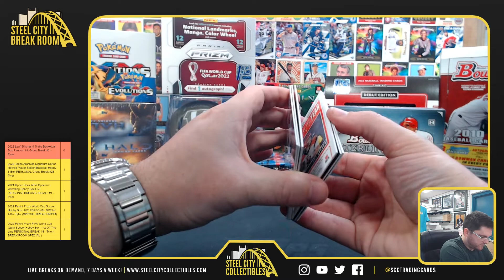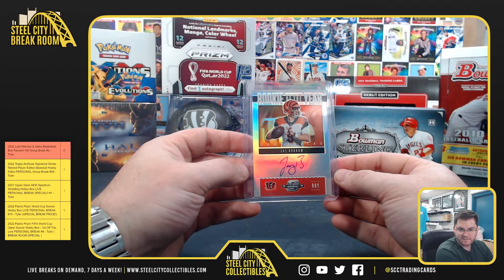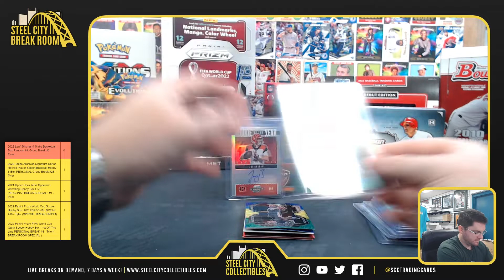2020 Panini Optic Contenders Football & 2021-22 Prizm Choice Basketball - Scott F